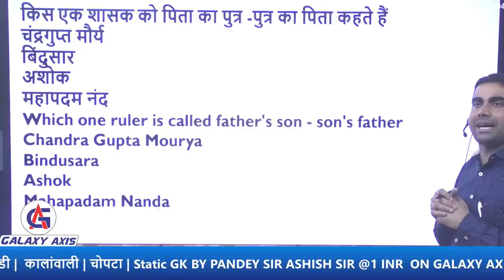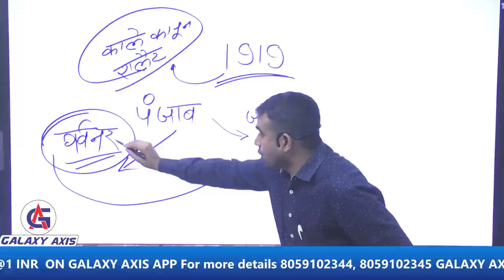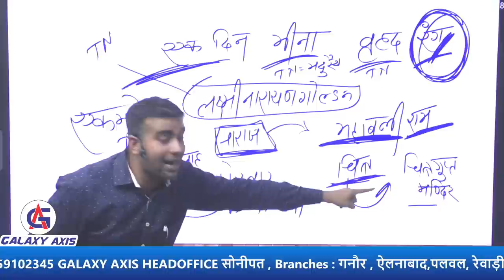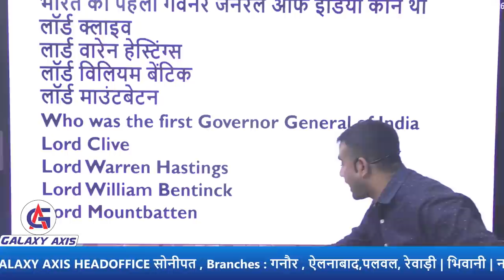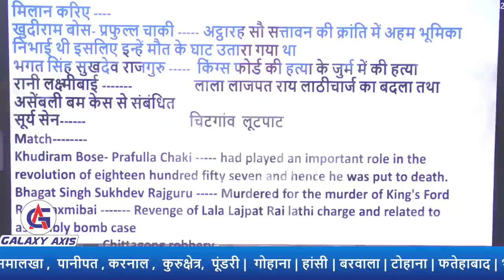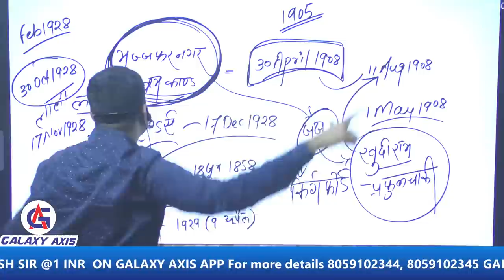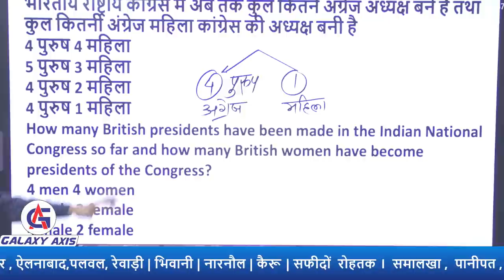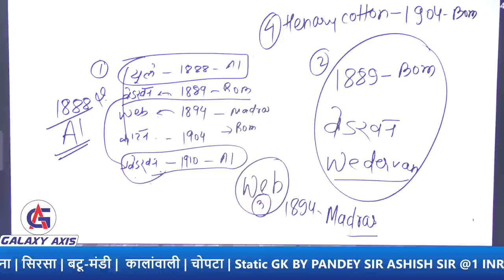Gk Questions | Special GS 5000 Question Series | CLASS-20 | General Studies For SSC UPSC RAIWAY HSSC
Hello Everyone,
In this video, Gk Questions | Special GS 5000 Question Series | CLASS-20 | General Studies For SSC UPSC RAIWAY HSSC | By Pandey sir

High-Level G.S. For All Exam | General Studies In Hindi | By Ashish Sir

DOWNLOAD

Best Coaching Institute in Haryana For UPSC, HSSC, SSC, Bank, Rly, Teaching, DSSSB, Kvs, Airforce, NDA, CDS, CPF, and Other competitive Examination. politics, competitive Examination. IBPS SSC CGL 2021, SSC CHSL general studies for govt jobs